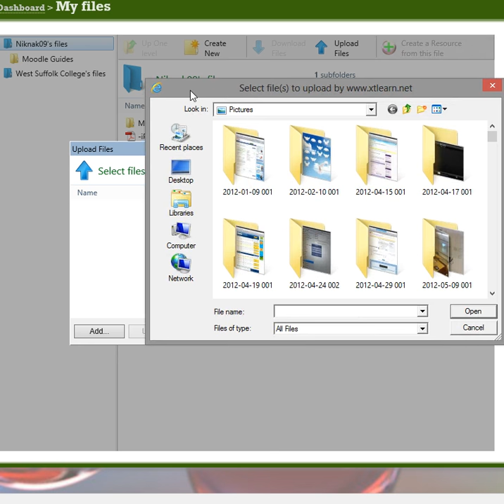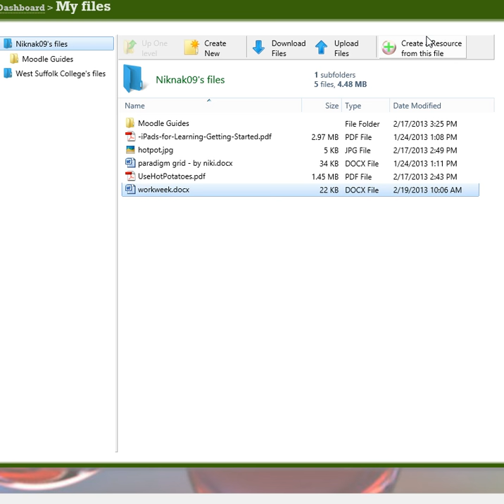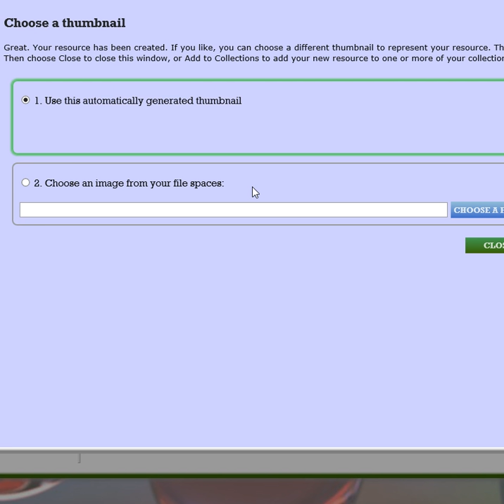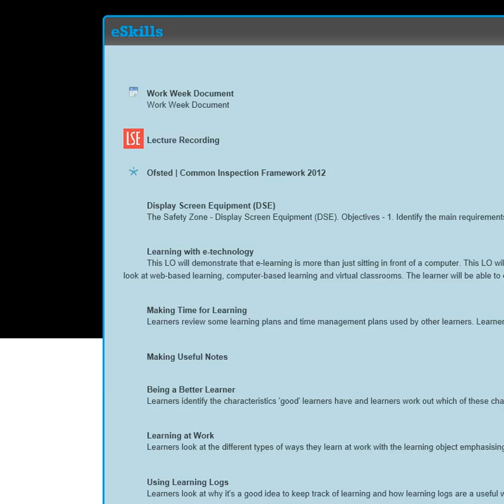How to add your own files to an xtLearn Collection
adding a file to xtLearn collections